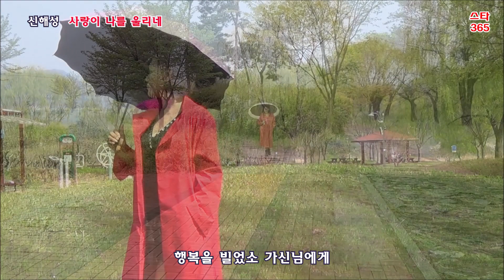신해성-사랑이 나를 울리네(영상출연 가수 박채영)스타365